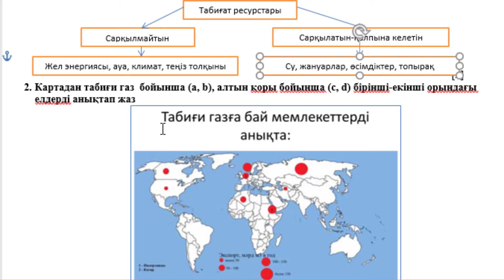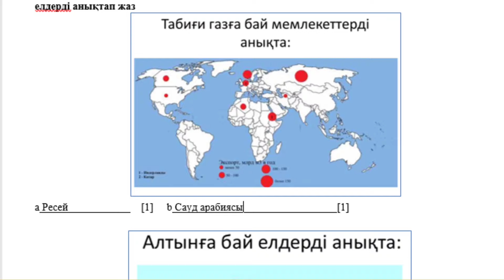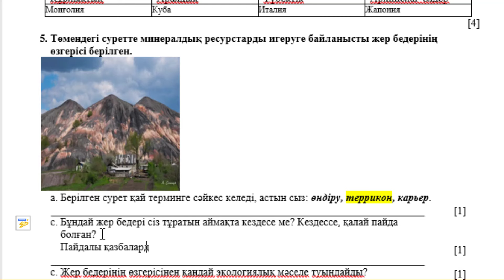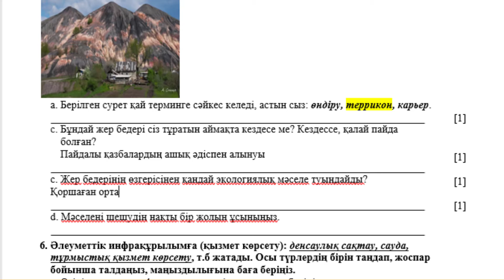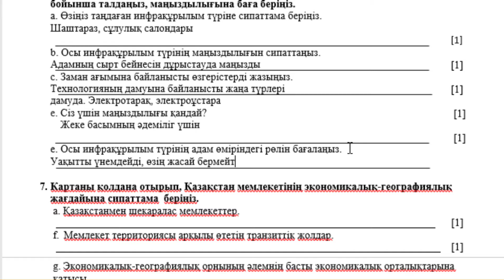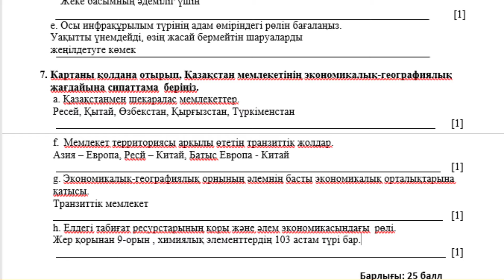7 сынып География 4 тоқсан ТЖБ 2 нұсқа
7 сынып География 4 тоқсан ТЖБ 2 нұсқа
«География» пәнінен 4-тоқсанға арналған жиынтық бағалаудың тапсырмалары
7-сынып, ІІ – нұсқа

1. Табиғат ресурстарының сызбанұсқасын толықтырыңыз.

[2]
2. Картадан табиғи газ  бойынша (a, b), алтын қоры бойынша (с, d) бірінші-екінші орындағы елдерді анықтап жаз

3. Берілген анықтама мен ұғымдарды пайдаланып, шаруашылық салаларын анықтаңыз.

a. Қой, мақта, бау-бақша                                                      шаруашылығына жатады.

[1]
b. автомобиль, насос, рентген аппараты                                                               жатады. [1]

4. Берілген мемлекеттерді географиялық орнына байланысты топтастырыңыз:
Моңғолия, Жапония, Италия, Куба.

Құрлықтық Аралдық Түбектік Архипелаг-елдер

[4]
5. Төмендегі суретте минералдық ресурстарды игеруге байланысты жер бедерінің өзгерісі берілген.

а. Берілген сурет қай терминге сәйкес келеді, астын сыз: өндіру, террикон, карьер.

b. Бұндай жер бедері сіз тұратын аймақта кездесе ме? Кездессе, қалай пайда болған?

с. Жер бедерінің өзгерісінен қандай экологиялық мәселе туындайды?

d. Мәселені шешудің нақты бір жолын ұсыныңыз.

[1]

[1]

[1]

[1]
6. Әлеуметтік инфрақұрылымға (қызмет көрсету): денсаулық сақтау, сауда, тұрмыстық қызмет көрсету, т.б жатады. Осы түрлердің бірін таңдап, жоспар бойынша талдаңыз, маңыздылығына баға беріңіз.
а. Өзіңіз таңдаған инфрақұрылым түріне сипаттама беріңіз.

b. Осы инфрақұрылым түрінің маңыздылығын сипаттаңыз. с. Заман ағымына байланысты өзгерістерді жазыңыз.
d. Сіз үшін маңыздылығы қандай?

е. Осы инфрақұрылым түрінің адам өміріндегі рөлін бағалаңыз.

[1]

[1]

[1]

[1]

[1]

7. Картаны қолдана отырып, Қазақстан мемлекетінің экономикалық-географиялық жағдайына сипаттама беріңіз.
а. Қазақстанмен шекаралас мемлекеттер.
   [1]
b. Мемлекет территориясы арқылы өтетін транзиттік жолдар.
   [1]
c. Экономикалық-географиялық орнының әлемнің басты экономикалық орталықтарына қатысы.
     [1]
d. Елдегі табиғат ресурстарының қоры және әлем экономикасындағы рөлі.
    [1]

                                                                                                                                    Барлығы: 25 балл